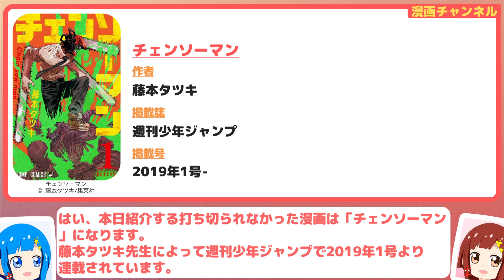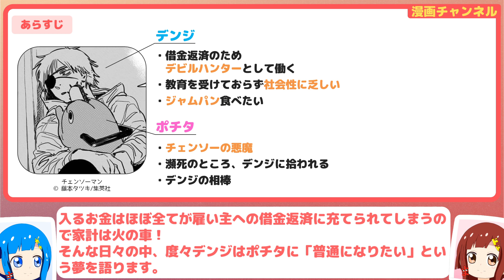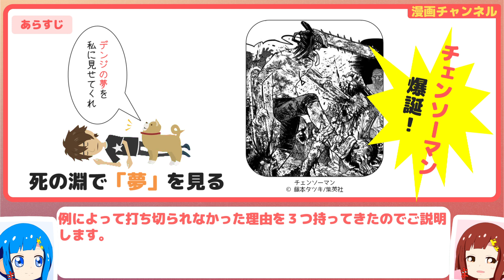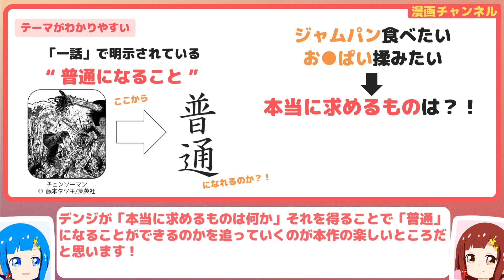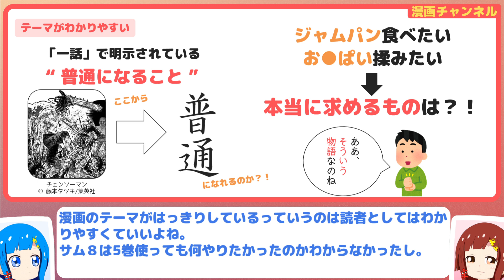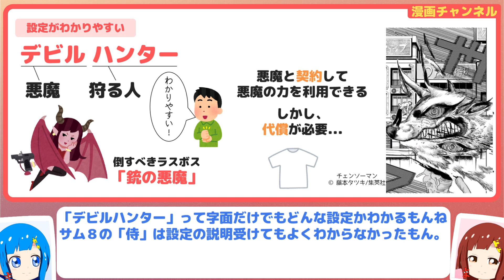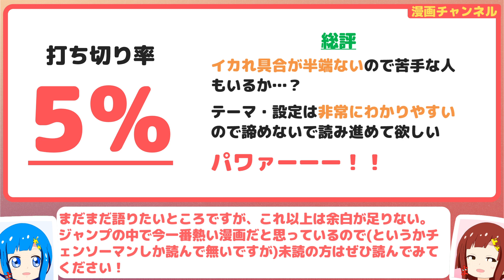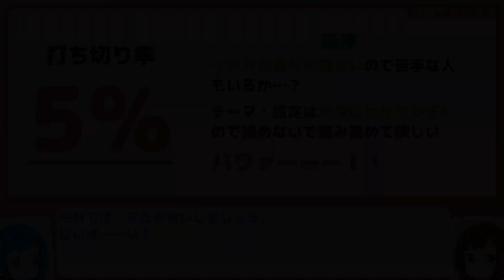打ち切られなかった漫画レビュー「チェンソーマン」【ジャンプ史上最大の問題作？！】 【VOICEROID解説】